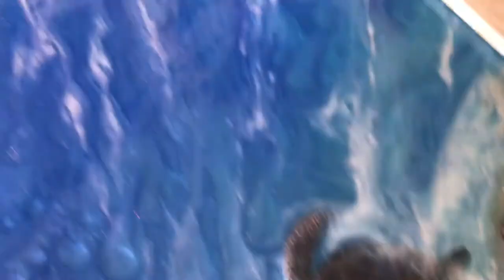Turtle beach resin art